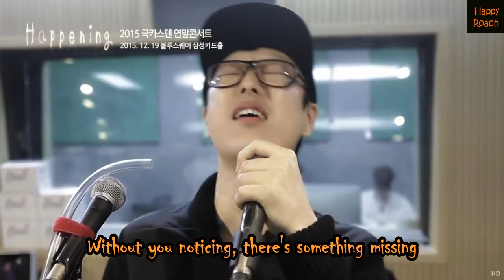[ENG] Guckkasten - 도둑 (Thief) MV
Unofficial Thief MV featuring 2015 Happening concert preparations.
A fun and catchy song from their single of the same title released in Nov 2015.

Guckkasten:
Vocal - Ha Hyun-woo
Guitar - Jun Gyu-ho
Drum - Lee Jung-gil
Bass - Kim Ki-bum

Extended members:
Chorus: Kim Jin-sil
Session guitar: Lee Cheong-hee
Percussion: Kim Hoon-sik
Manager: Koo Jung-mo